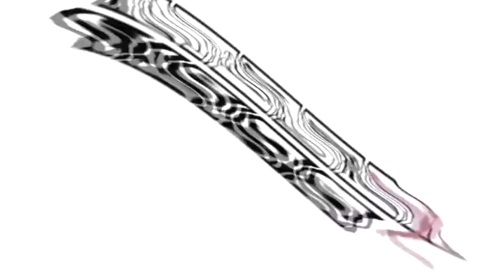That's Tough Csupo Effects {Opposite Version}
This Was Requested By
jctotboi2021 Studios

Here's Your GIft jctotboi2021 Studios

A.K.A That's Tough Csupo Opposite Effects

{JAPANESE}